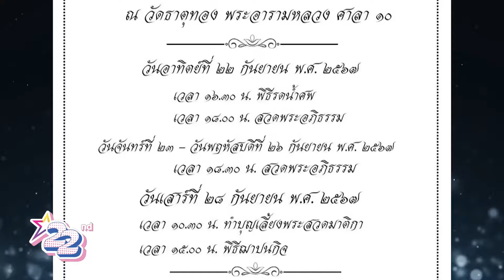รายการไนน์เอ็นเตอร์เทน 23 ก.ย. 2567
-สุดอาลัย “อ๋อม อรรคพันธ์” มะเร็งคร่าชีวิตในวัย 39ปี
-“อ๊อฟ พงษ์พัฒน์” ทุ่มเต็มที่ดึง “แต้ว-เคน”
-“เต้ย” ปลื้ม! พลิกบทเล่นชายรักชายกระแสดี
-ทำด้วยใจ!!! “เข้ม” ลงพื้นที่ช่วยเหลือ ให้กำลังใจผู้ประสบภัยน้ำท่วม